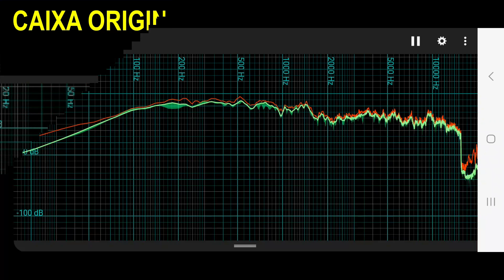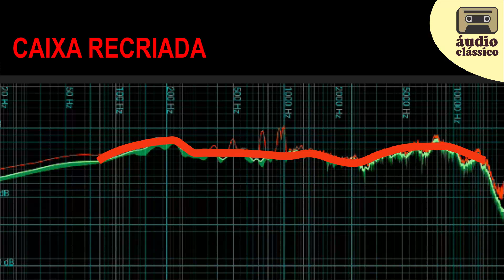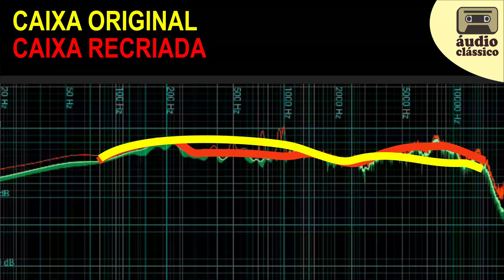Quasar QC-404 - Comparativo caixa original X caixa recriada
A Quasar QC-404 foi muito famosa nos anos 70 e 80, por ter um som surpreendente para uma caixa tão pequena.
Inicialmente nós procuramos reproduzir uma caixa destas em nosso laboratório, conforme mostrado no primeiro vídeo. Na ocasião não tínhamos um par de caixas originais par comparar.
Posteriormente, conseguimos um par de caixas originais e fizemos o teste delas, conforme mostrado no vídeo com o link acima.
Neste presente vídeo mostramos um teste comparativo entre as duas, ou seja, entre a caixa original e a que foi recriada por nós.
É analisada tecnicamente a resposta de frequência, e depois é feito um teste com música, comparando diretamente os dois modelos, o original e o recriado.